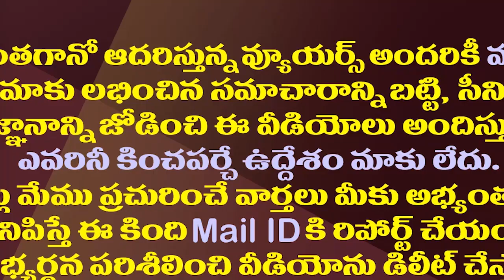విజయసాయిరెడ్డిని టార్గెట్ చేయాలనుకుని చేతులెత్తేసిన ఈనాడు||Enadu wanted to target Vijayasai Reddy